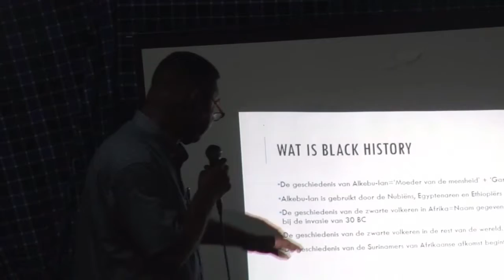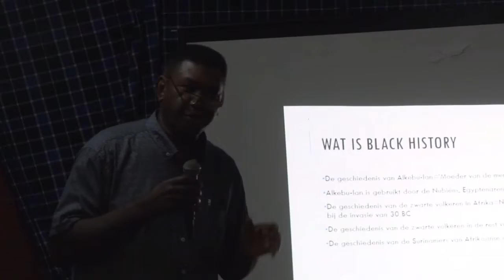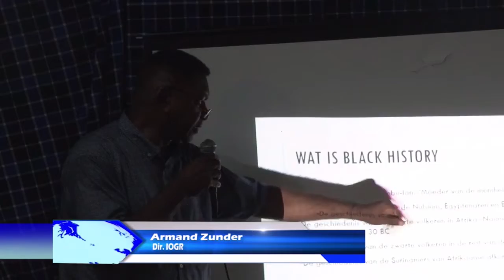14 06 2019 NAKS hield lezing